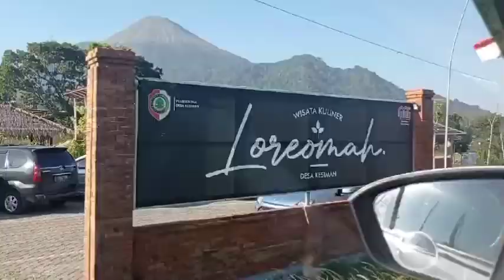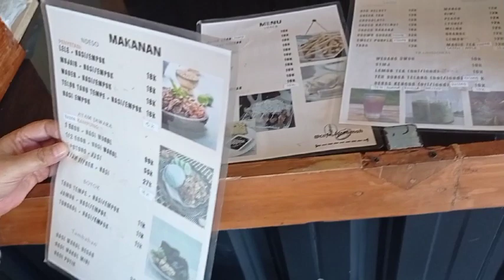warung unik dengan pemandangan yang menawan Cafe Lor'e omah, Desa Tamiajeng Trawas Mojokerto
cafe loreomah, cafe trawas, cafe tamiajeng trawas